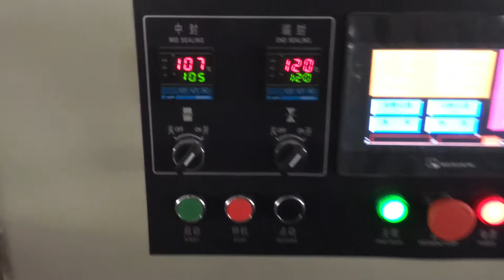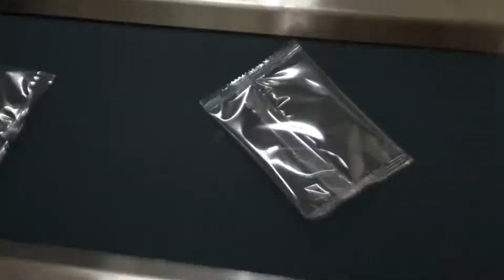Indian Pies flow pack machine, pies packaging machine KT-350D